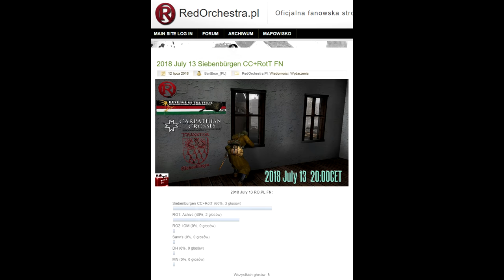Siebenbürgen FightNight 2018 July 13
Siebenbürgen=CC+RotT mods

Installing this mod is MANDATORY (if you don't want to have black textures on Romanian side)